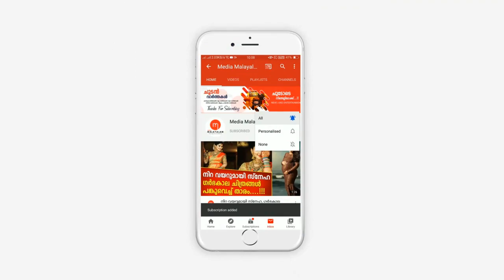പൂർണ്ണ ഗർഭിണിയായയുവതി പ്രസവിച്ചത്ടോയ്‌ലെറ്റിൽ, പിന്നീട് നടന്നത് അത്ഭുത സംഭവങ്ങൾ